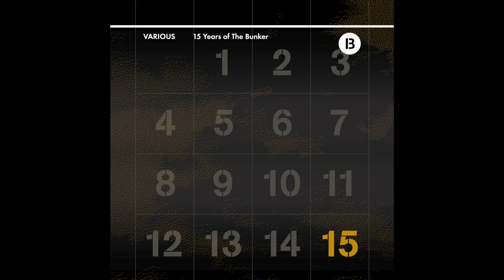Ectomorph - "Snake Charmer" (The Bunker New York 031)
All tracks are brand new and exclusive to this compilation.

"After nearly 15 years of operation, The Bunker has mastered the art of curating lineups that strike a balance between the challenging and the danceable. Also, their persistent focus on showcasing locally-bred artists makes every party feel like a reunion. In a clubbing landscape crowded with nights that either recycle old ideas or try too hard to do something new, The Bunker is that rare event that gets it just right.” - Resident Advisor

In January of 2003, The Bunker started as a weekly party at subTonic in the Lower East Side of New York, sometimes attracting mere dozens of people every Friday for the first year. Fifteen years later it’s grown beyond an established party to encompass a record label, long-running podcast series, radio show, North American booking agency, and is now an internationally respected techno institution. In the past few years, we’ve watched our resident DJs go from local heroes to busy touring artists and have presented The Bunker parties around the world in places we never thought that we’d go to much less play.

To celebrate our 15 years of existence, we present this 26 track, 3+ hour compilation of artists from The Bunker NY label, our agency roster, and a few new members of the family. Most of these artists you should already know, but we’re very proud to present the debut productions from rrao, Abby Echiverri, Coward, and LDY OSC., all of whom have been involved in The Bunker community for years.